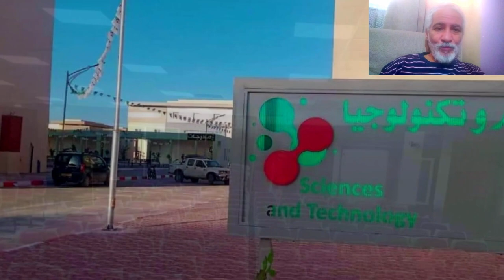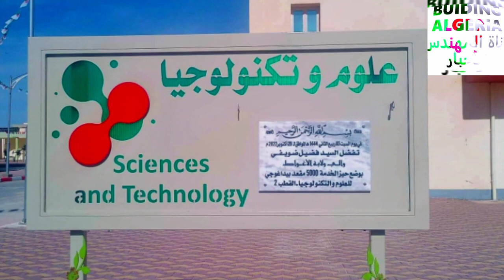تعرفو على هذا الصرح الجامعي الجديد قيد الإنشاء في الأغواط NEW UNIVERSITY OF SCIENCES AND TECHNOLOGY